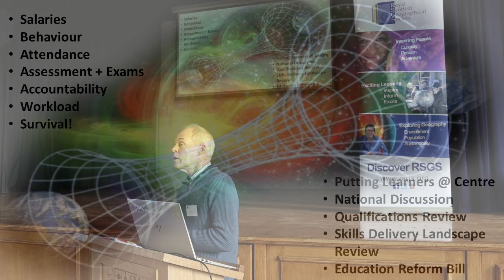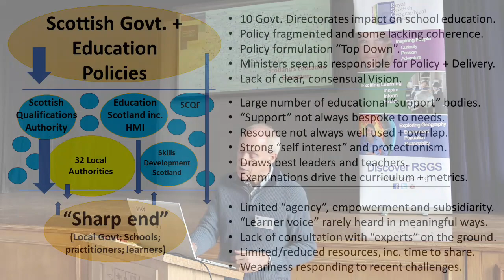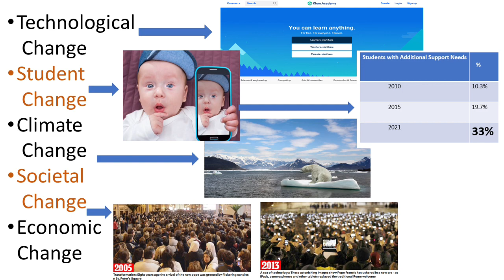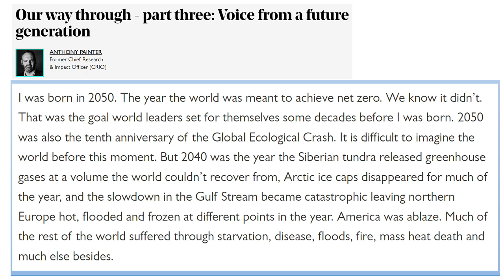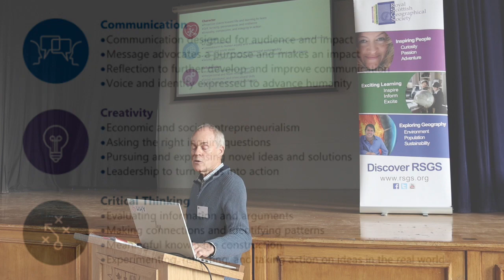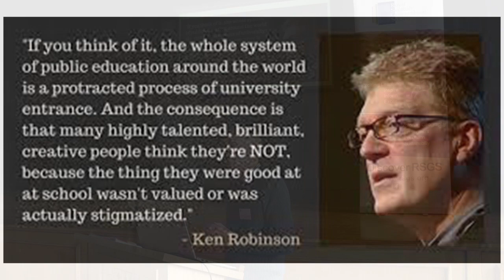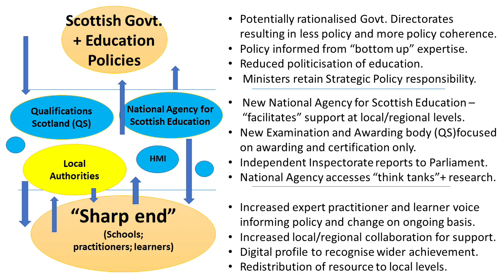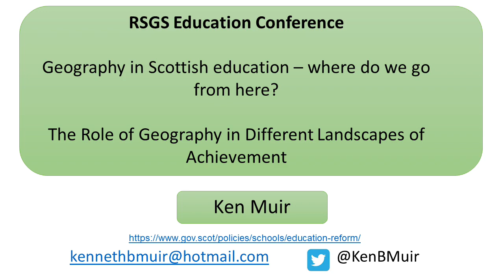RSGS Education Conference- Ken Muir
The RSGS-convened ‘Geography in Scottish education – where do we go from here?’ event was a full-day, fast-paced conference that took place at Dollar Academy on February 25th, 2023. It brought together key individuals and organisations from across the spectrum of the broad education sector, to discuss how to maximise and promote the relevance and uptake of geography. With two ongoing enquiries being led by Scottish Government, and the scrutiny of the OECD review with researchers such as Stirling University's Mark Priestley, this was an opportunity for the community of geography to gather it's thoughts, to challenge itself, but also to build consensus and thereby be better placed to respond and work together towards a shared vision for our subject. The meeting brought together policy experts and practitioners (academics, teachers, and students) and covered a huge amount of ground, including 16 speakers giving short provocations to 50 participants.